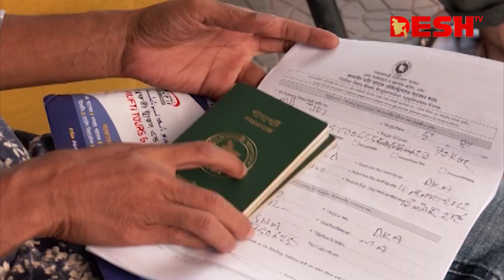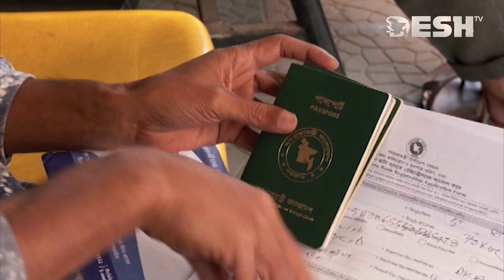বিদেশে শ্রমিক পাঠাতে যত জটিলতা | Foreign Labor | Desh TV